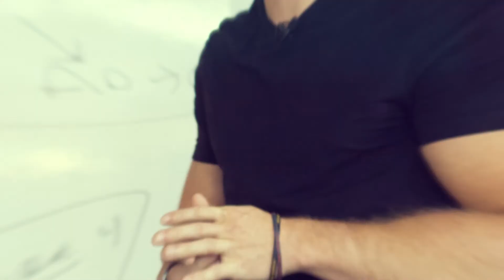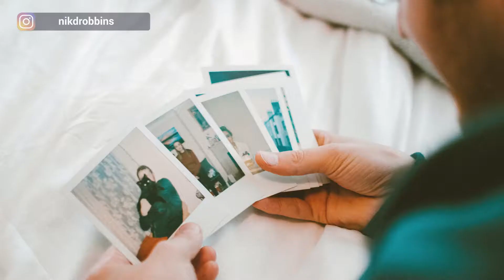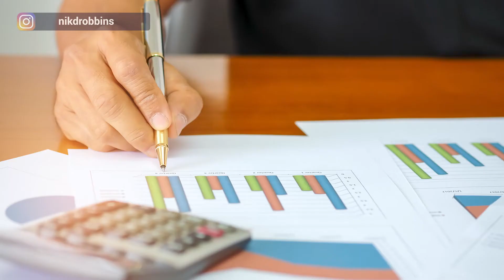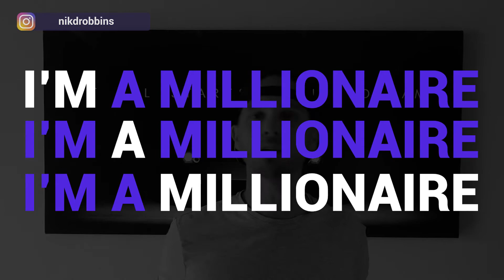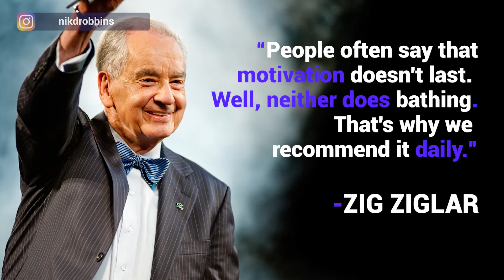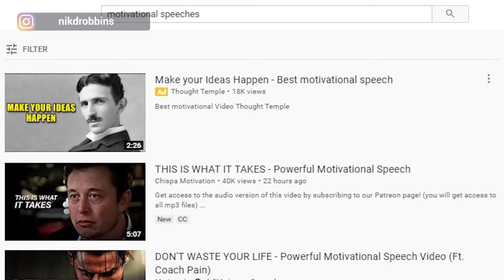How To Create The Perfect Morning Routine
In today's video, I’m going to share with you the real secret of success… building a perfect morning routine.

You’ll find out why most people go about this the entirely wrong way and what REALLY matters in your routine.

FREE TRAINING:

Looking to grow your agency? Click here and I'll send you a training on the simple 4 phase process to build and grow your agency